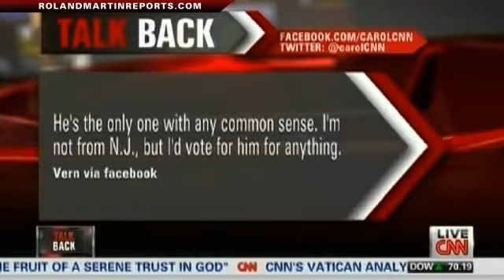TALK BACK: Should The GOP Embrace Gov. Chris Christie?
Roland Martin, John Avlon, Ron Christie and Carol Costello discuss if the GOP should embrace Gov. Chris Christie